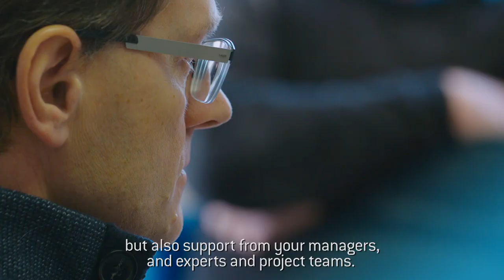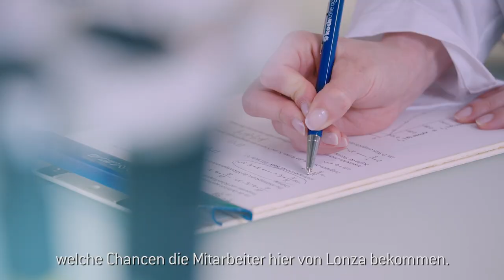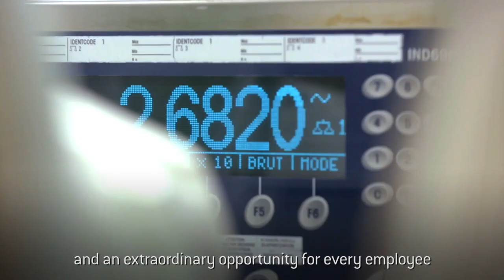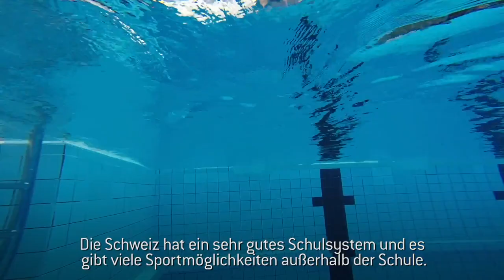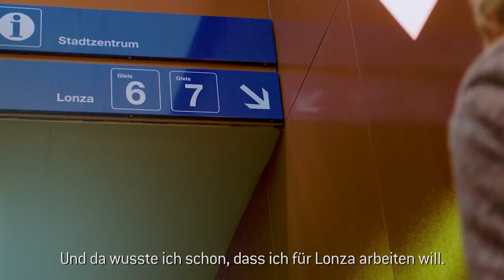Careers with Lonza in Visp: The Best of Both Worlds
Learn about Lonza careers in Visp, Switzerland – from the people who work here.

In this video, you can find out about the types of jobs at the forefront of biotech, pharma and speciality ingredients sector. See why we’re so excited about our new Ibex™ Solutions facility and discover why living and working in the Alpine Valais region offers TheBestofBothWorlds.